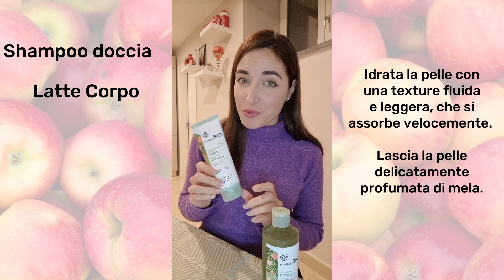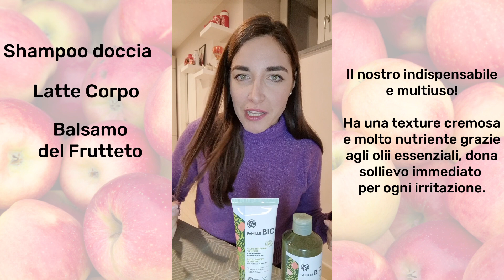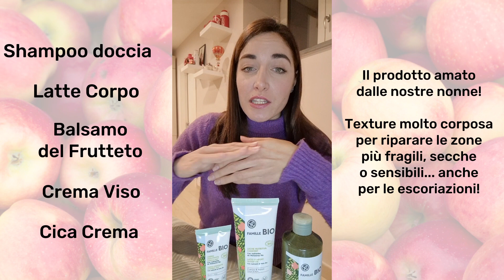Formazione linea Famille BIO - novità Yves Rocher 2023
Formazione linea Famille BIO
la nuova linea Yves Rocher per tutta la famiglia!

Quali sono i prodotti, come si usano e quali benefici portano alla pelle più sensibile e delicata ❤️
VUOI AVERE I TUOI PRODOTTI PREFERITI

• Spedizione gratuita
• Regalo per te!
• Prodotti in anteprima
• Pagamento dopo 21 giorni

Nessun anticipo, nessun vincolo 😊
Scrivimi e ti farò spedire tutto!